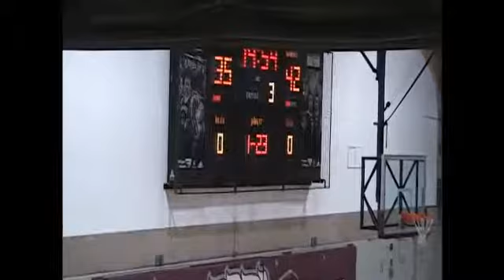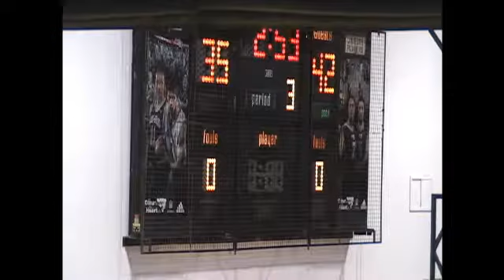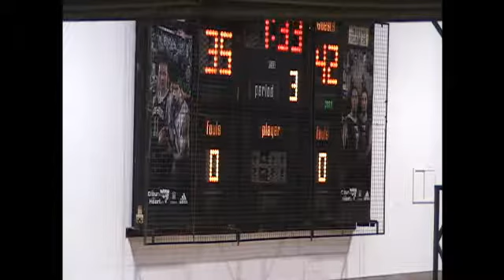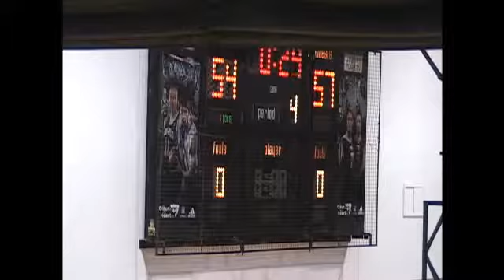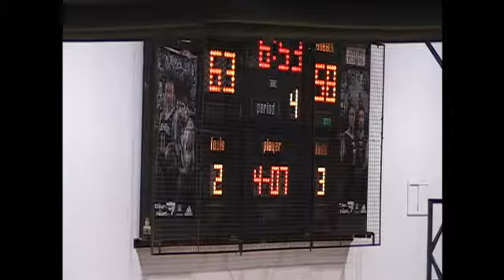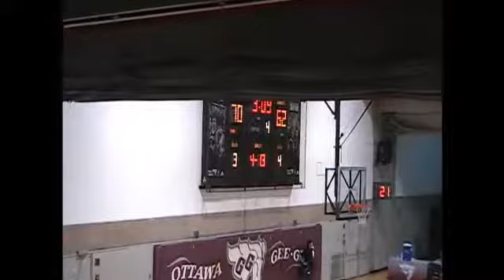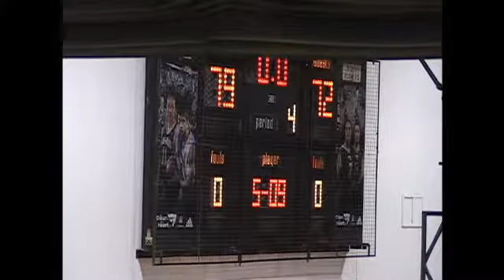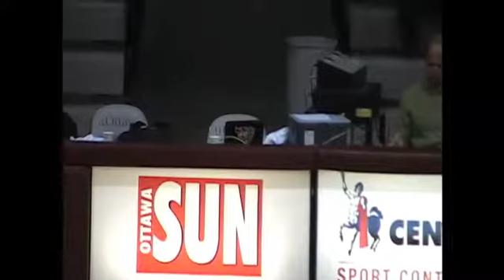University of Toronto Varsity Blues vs UQAM Citadins - October 26th 2012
League: Canadian Interuniversity Sport Men's Basketball
Location: Montpetit Hall  Ottawa
Home Team: University of Toronto Varsity Blues
Visiting Team: UQAM Citadins